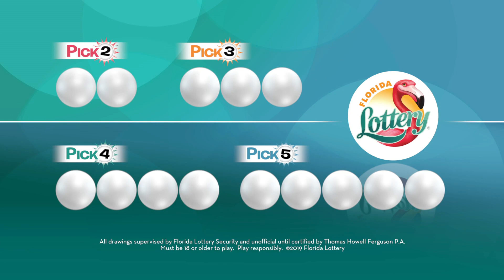Pick Evening 20191204